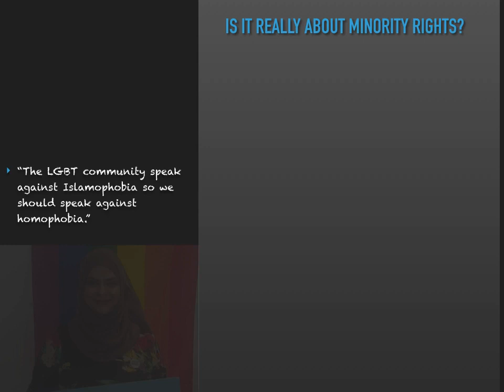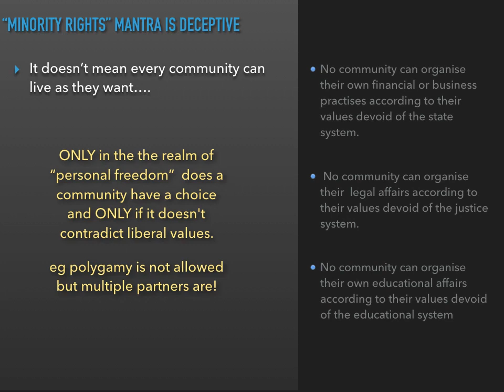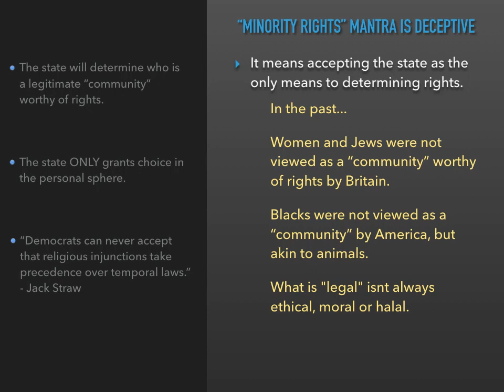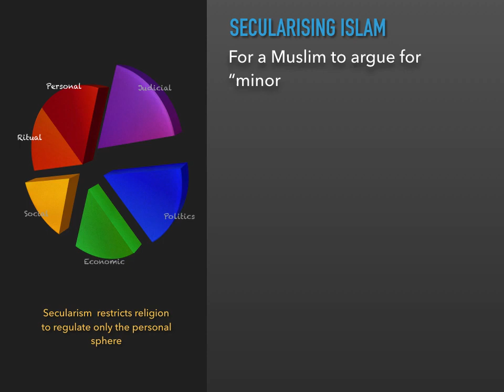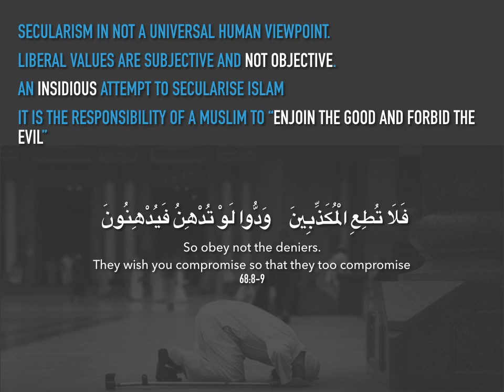Does LGBT equal minority Rights ?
Refuting false propaganda